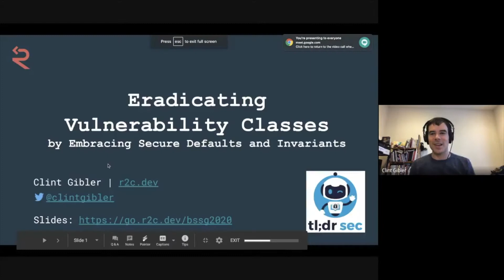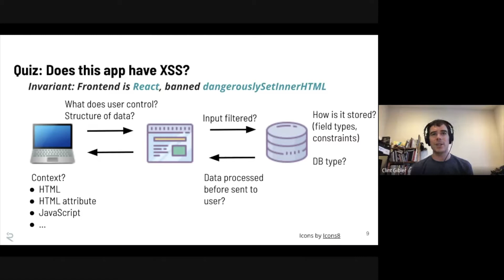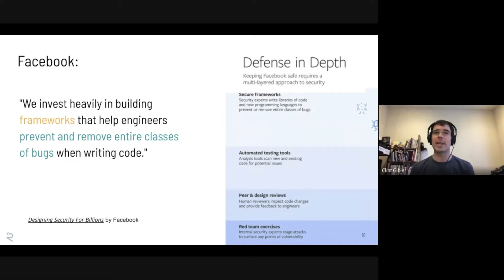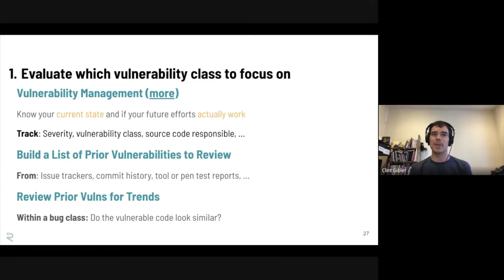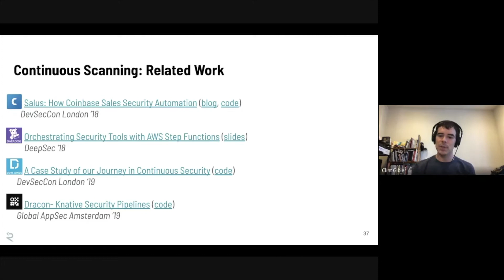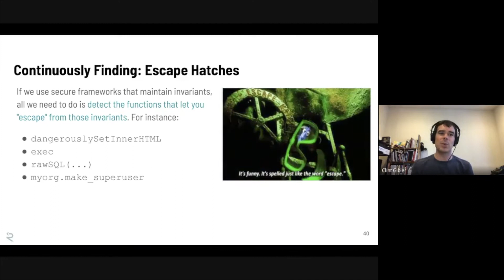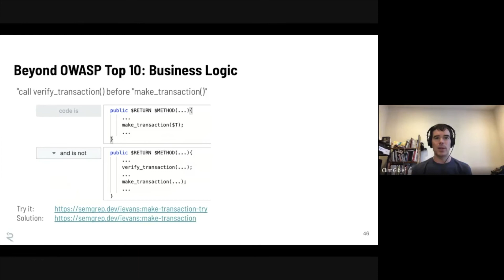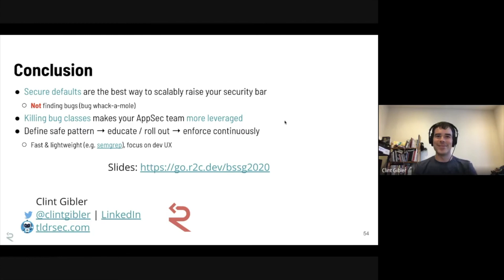Eradicating Vulnerability Classes by Embracing Secure Defaults & Invariants